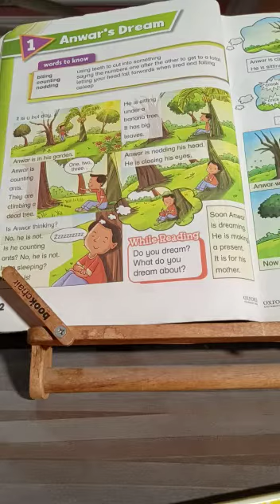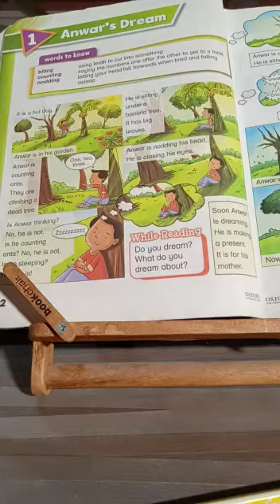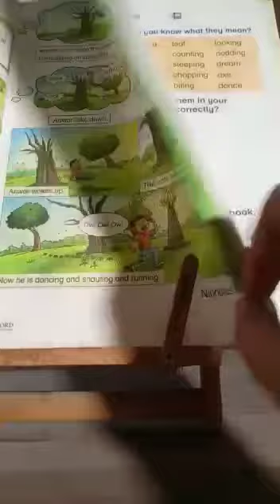Oxford Academy Grade I English Chapter (Anwar's Dream) Oxford Modern English